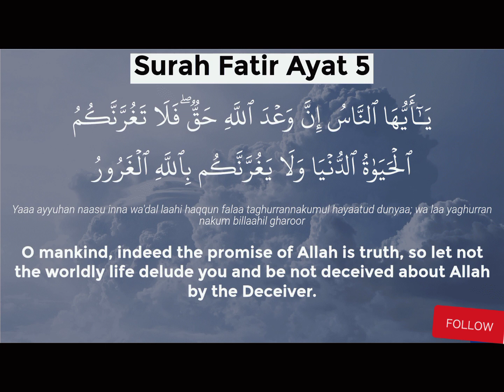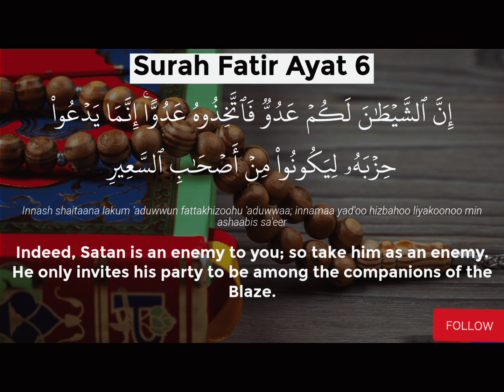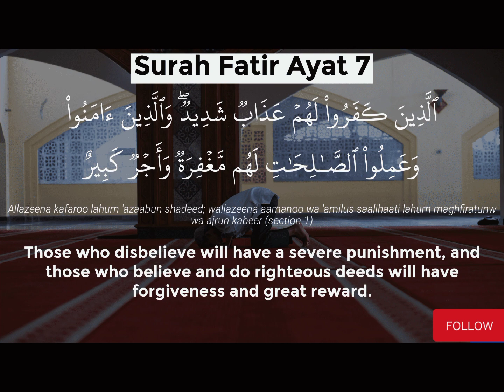Surah Fatir Ayat No. 4-8 | Sheikh Haitham Aldokhin